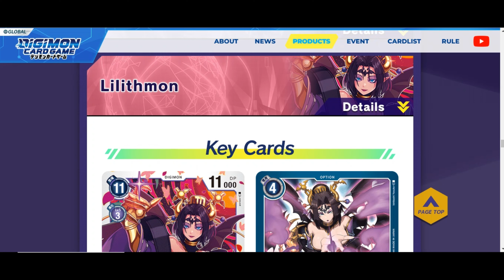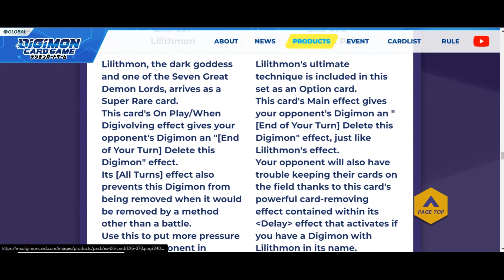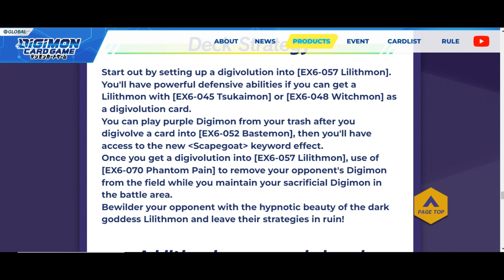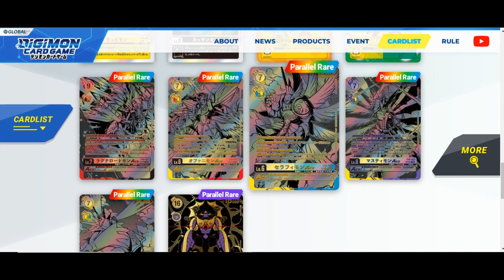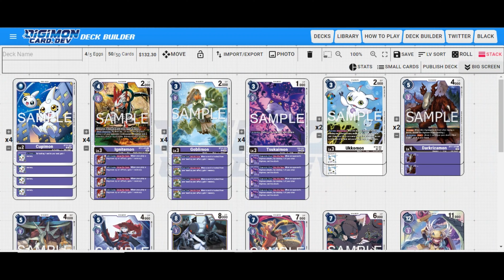¡Revisión EX06: ¡SOPORTE LILITHMON! - Digimon Card Game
En esta revisión del set EX06 de Digimon TCG, exploramos el soporte de LILITHMON